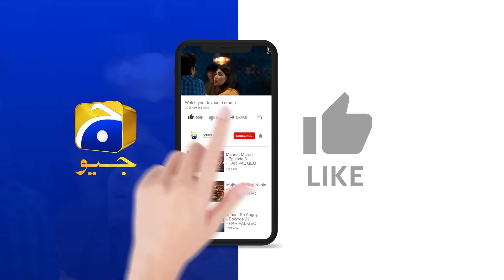Khumar Episode 04 [Eng Sub] Digitally Presented by Happilac Paints - 2nd December 2023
Khumar Episode 04 [Eng Sub] Digitally Presented by Happilac Paints - Feroze Khan - Neelam Muneer - 2nd December 2023 - Har Pal Geo

Khumar Digitally Presented by Happilac Paints

7th Sky Entertainment Presentation
Producers: Abdullah Kadwani & Asad Qureshi
Writer: Maha Malik
Director: Ali Faizan